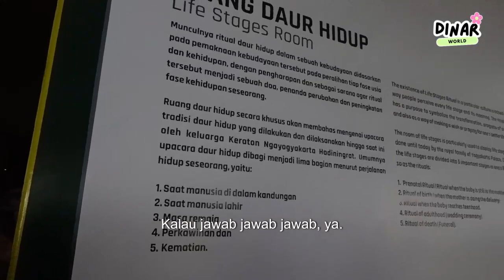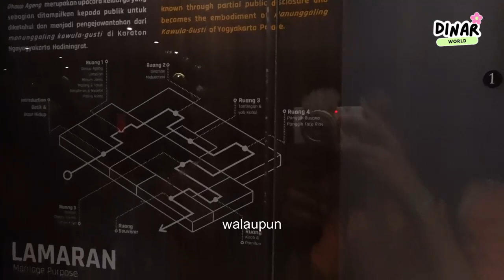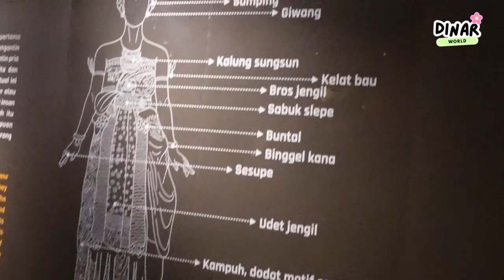Dinar World - Jalan - Jalan di Kasultanan Yogyakarta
Kali ini dinar dan teman - teman jalan - jalan di kasultanan yogyakarta
buat jkamu yang belum pernah ke yogyakarta apa lagi main ke kesultanan. yuk langsung aja tonton vidio ini sampai selesai yaa...